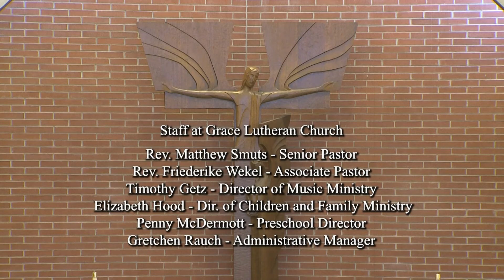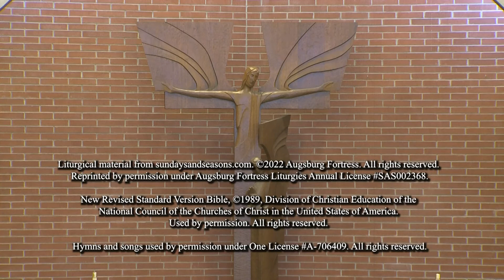The 7th Sunday after Epiphany, February 20th 2022 at 10:45 am